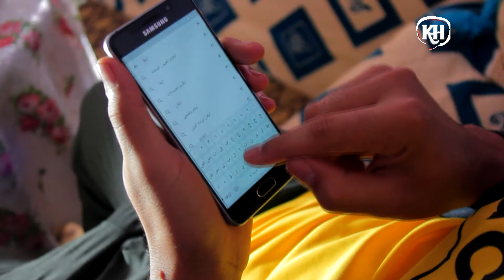L'Boujada I ملي كاتسمع شي أغنية عند شي واحد وكاتمشي تقلب عليها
إن كنت تريد دعمي إشترك في قناتي
هذه القناة مخصصة لتقديم قصص واقعية و التعريف بالبلدان و حقائقها
إن كنت مهم تابع قناتي لدعمي
aflam tachlhit
tadsa taclhit
tachlhit
rachid aslal
ahmed ntama
oulssayh